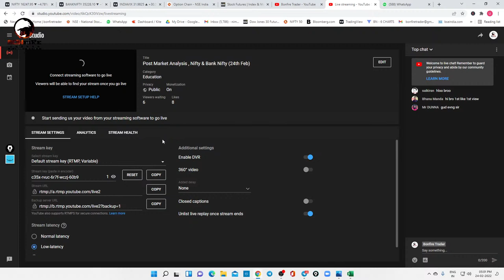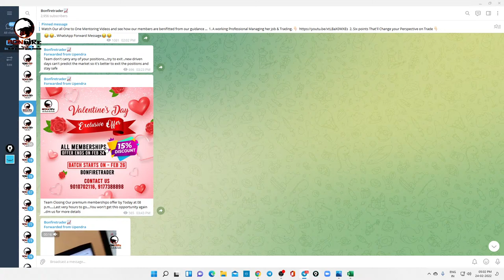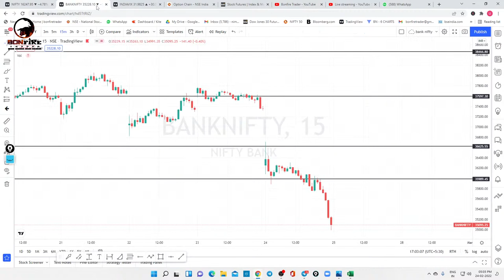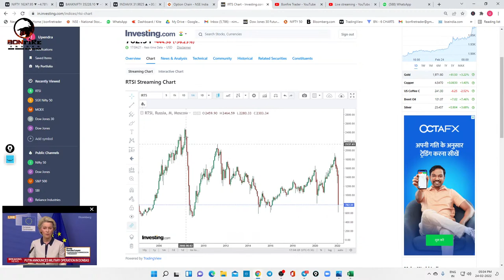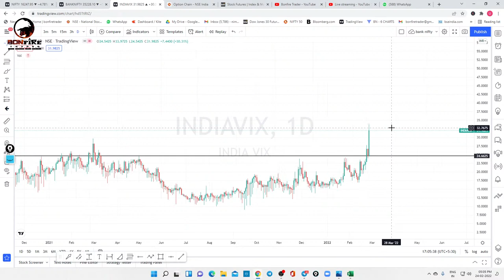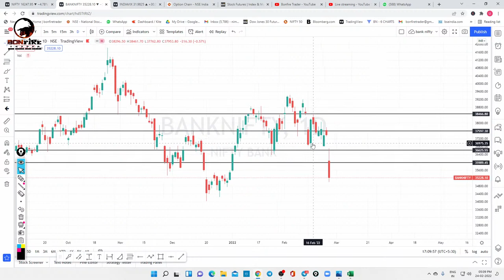#292 |Stock Market News Updates | Post Market Analysis| (31st Jan) (24th Feb)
Watch these playlists to learn Stock Market for free 👇🏻

1.Basics of Stock Market Series :-👇🏻

2. Short term trading Strategies :- 👇🏻

3. Fll and Dll data analysis series :- 👇🏻

4. Special videos :- 👇🏻

5. Sunday's Special Content Videos :-👇🏻

6. How to apply and sell IPO shares :- 👇🏻